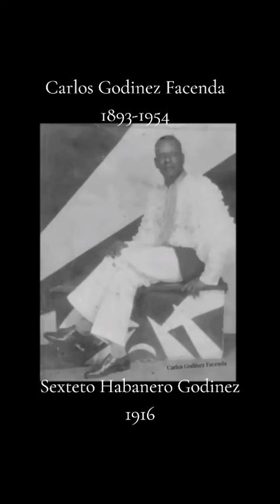Sexteto Habanero Godinez 1916. Maria Teresa Vera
Curiosidad Musical. El son “Amalia Batista” fue aportado al cancionero cubano por el Sexteto Habanero Godínez.

Llega a la Habana, en 1918 un representante de la RCA Victor, acompañado por un grupo formado por técnicos de grabaciones y se hospedaron en el Hotel Inglaterra de la calle Prado y San Rafael, allí en una habitación del piso instalaron un estudio. Días después contrataron a Carlos Godínez para que organizara un "grupo típico" y grabar sus interpretaciones; entonces Godínez se unió a: Manuel Corona, guitarra y voz segunda, María Teresa Vera, voz primera y clave, Alfredo Boloña, bongoes, "Sinsonte", voz tercera y maracas y Carlos Godínez, tresista y director".

Efectivamente,  la Victor grabó seis números con el formato orquestal en el Hotel Inglaterra, el 2 de febrero de 1918, que las llamó, en las tarjetas índice "Sexteto Habanero Godínez con acompañamiento típico”.  Los seis números grabados fueron:

Amalia Batista
Carmelina mira, tuyo soy corazón
Mi nena
Mujer Bandolera
Voy a patinar con mi novia
Rosa, que linda eres

Según el  profesor Cristóbal Díaz Ayala, "Estas seis grabaciones son, salvo prueba en contrario, los primeros sones tocados en el formato de sexteto, que después se haría tan popular."

Amalia Batista, es el mismo son que después se hizo famoso, cuyo estribillo usó Rodrigo Prats para su zarzuela, específicamente en el número musical 9 titulado "Fantasía".

Publicacion: Galvan Cuba.

CarlosGodinezFacenda AmaliaBatistaPerdomo 1918 La Mayombe de Luyano, prima de su esposa CarmelinaValdesPerdomo compositor SextetoHabaneroGodinez1916 MariaTeresaVera Voz y Claves. Rodrigoprats 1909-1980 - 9 años en 1918, El maestro es autor 18 Años después solo de su zarzuela en1936, dónde utilizó el Son AmaliaBatista para la elaboración de su